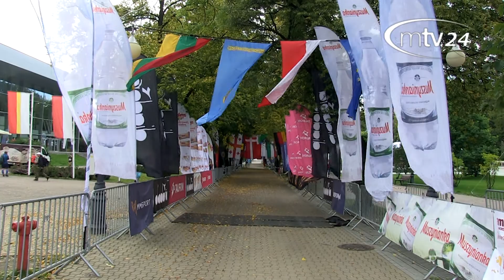11 Tauron Festiwal Biegowy Drugi Dzień